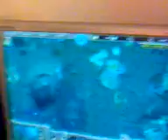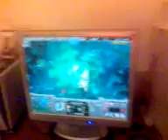Best couple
Jason and Omid in DOTA love. don't get jealous Nick